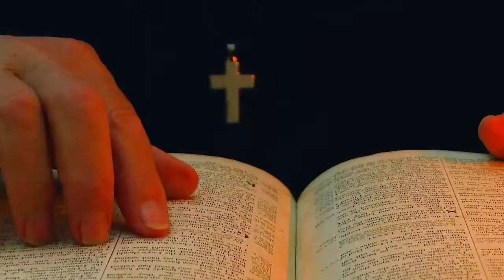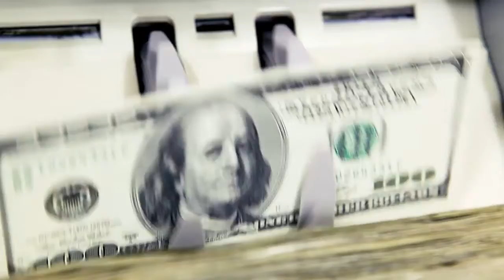Who Is Mike Pence?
"Mike Pence is anti-Mulan, anti-evolution, and pro-cigarettes — here's how he made it being a heartbeat away from the presidency"

(Narrated by Jose Antonio Vargas)

pay attention. don't trust anyone that makes activism about money. money is the root of all evil

by NowThis Politics

immediate help needed. relatives and comrades are being arrested NOW at the blockade in ȟé sápa (black hills, occupied očhéthi šakówiŋ territory). please share quickly and widely. venmo: @westriverbailfund (6892 if asked to confirm phone) PayPal to: westriverbailfund@gmail

please help these black trans people transform their space into safe place for black trans people! they need to replace appliances, cabinets, countertops and flooring! share and retweet!

Support an organization that is dedicated to providing nutritious, culturally specific meals to Black Trans folks around the globe:

twitter thread of bail funds and emergency bond outs for donating